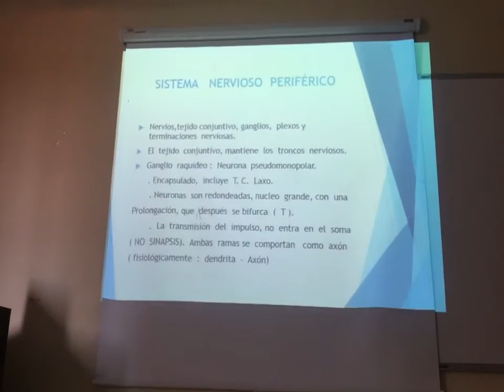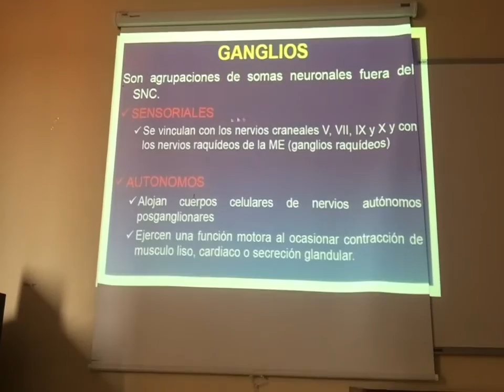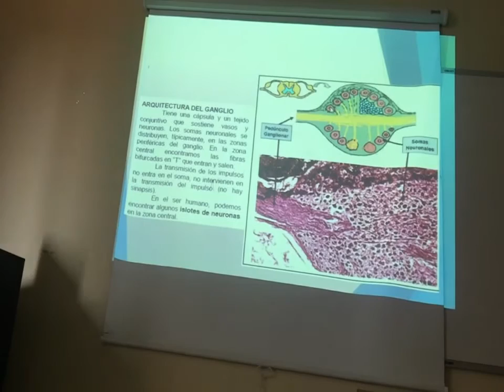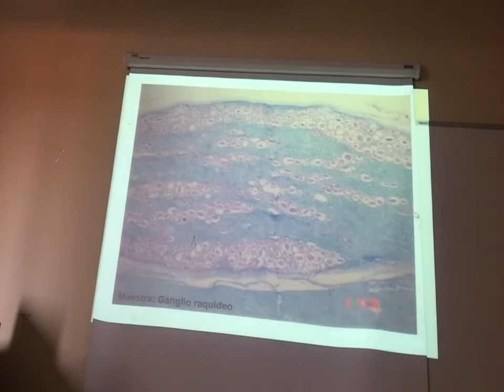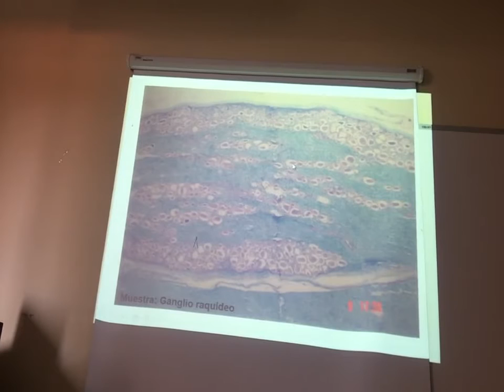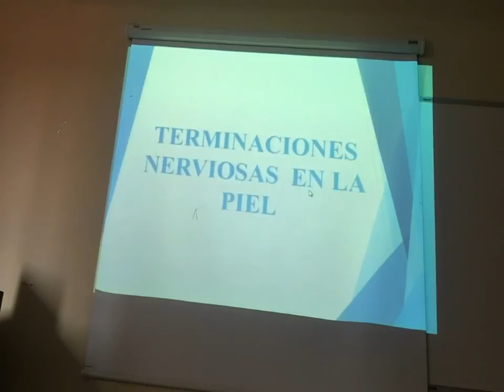HISTOLOGÍA DE RECEPTORES PERIFÉRICOS